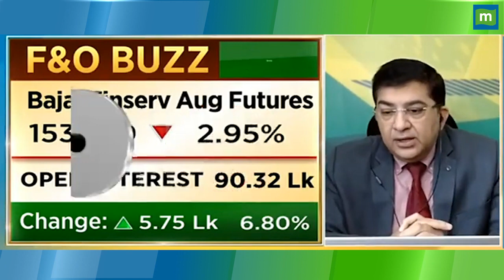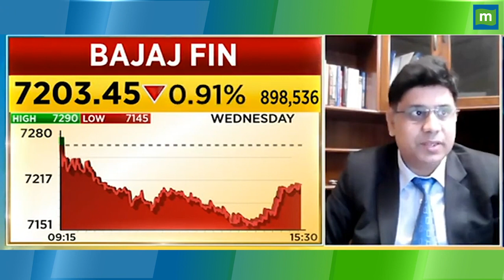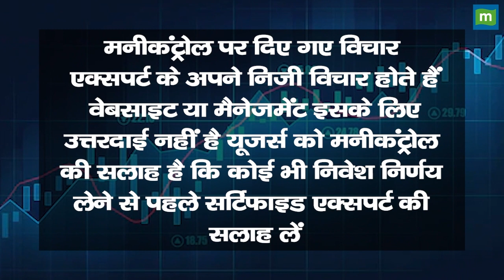Bajaj Finserv Share Price: इस स्ट्रेटेजी से होगा मुनाफा || Hot stocks || stock to invest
MarketsWithMC | Bajaj Finserv Share में जानें निवेश को लेकर क्या है Experts की राय. जानें किन levels पर करनी चाहिए आपको खरीदारी और क्या है Target Price और जानिए किस Strategy के साथ इस Stock में पैसा कमाया जा सकता है. देखें वीडियो.